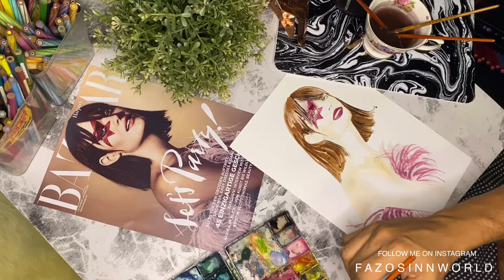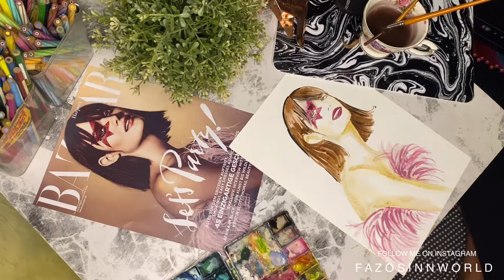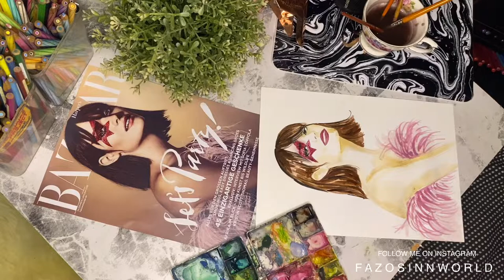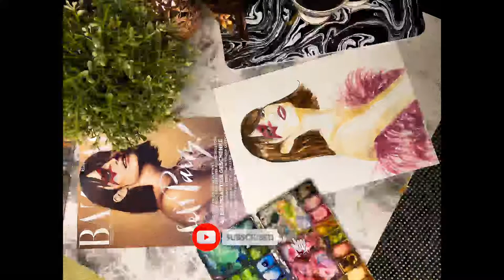HARPER’S BAZAAR | Watercolor Portrait Painting by Fazosinnworld.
🖤 O N L I N E  S T O R E

+ Tripod

+ Cello Music ( No Copyright ).mp3
+ Sad Ambiental Music ( No Copyright ).mp3
+ Cinematic Music ( No Copyright ).mp3
+ Someone You Loved - Lewis Capaldi - Violin Cover by    Valentino Alessandrini.mp3

🧸 D E S I G N E R ‘ S  P R O F I L E

F A Z O S I N N W O R L D

ABOUT ME

Fazosinn, a fashion designer and illustrator, born on 10th of August 1985 in Pasir Mas, one of the well-known district in Kelantan, Malaysia. The youngest from six siblings realized his interest in drawing since he was 8 years old. Ever since he knew of his passion in art, he started to improve his skills in drawing, painting, and involved in many kinds of creative activities. He joined various drawing competitions at school and has also represented the state of Kelantan in numerous event. With all the skills and talent, he has won quite a number of the title from them.

During his studies, right from his schooling period, Fazosinn is very active in producing fashion illustration, caricature in cute versions, tote bag, portrait and embroidery artwork. He has chosen to be in Fine Arts line during his Diploma study in UiTM Seri Iskandar, Perak, which has provided an important aesthetic basis to his artistic knowledge. From year 2003 to 2006, Fazosinn has put on all his focus, effort and attention to excel in drawing, painting, printmaking, sculpture and graphic.

Fazosinn then reconsidered his career option and has pursue his Degree in Fashion Design, a course offered by UiTM Shah Alam, Selangor. During this time, he actively participated in UiTM Art Market / Art Bazaar, and has initiated a cartoon character “Habouhabou” in 2011 which specialize in hand drawing tote bag and t-shirts designing. He has also collaborates with a close friend, Brisyam Mahadi, in creating a Brisyamfazo Sdn Bhd. Together, they took part in “Piala Seri Endon” Batik competition and has become a Semi Finalist.

In 2010, Fazosinn participated in a local TV station’s reality tv show, “Gaya Pesona di TV2”. The program involves twelve young designers, aims to design dress for celebrities for Hari Raya celebration. They were assigned to design for Enot, a local Actress and TV Host.

Though Fazosinn is very active with university curriculums and other outside events he ensures good grades on his studies and has achieved three Dean’s List during his Degree. After graduation in 2012, Fazosinn continue on being a full-time illustrator and has come out with a new label of “FazosinnWorld”. He has expanded another step in his arts, by producing cute caricature hand phone cover. Fazosinn later, trying his luck for the second time in “Piala Seri Endon” Batik competition, participated under BrisyamFazo collections and has succeeded till the Grand Final.

Later in 2012, Fazosinn was offered to be Junior Fashion Designer in the most famous local fashion house, Jovian Mandagie Sdn Bhd. Within a year in employment, he was promoted to be Assistant Fashion Designer of Houte Couture and Ready-To-Wear (RTW).

Among his significant contributions;
2013
≡ Design Headscarf for J Jovian
≡ Design RTW for Tesco; Orked Collection
≡ Design RTW for Zalora; Falling Feather Collection
≡ Stylo Award Fashion show; Medusa Collection
≡ Magnum launching on new flavour ice cream; design dresses, headgear and accessories
≡ Pargue International Fashion Week Collection; Prague Collection
≡ Design RTW for ThePoplook; Poppy Collection
≡ Design for local & international royalties and VVIP customer
≡ Design for Jovian Mandagie’s Wedding; embroidery on dresses and shoes
2014
≡ Design RTW for Zalora;
≡ Design RTW for J Jovian Raya celebration; Coco inspired collection